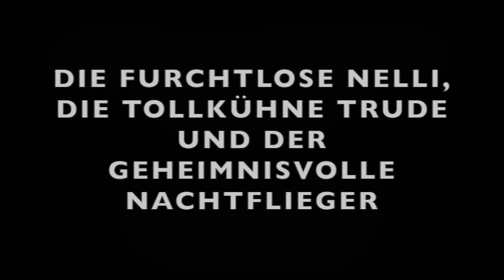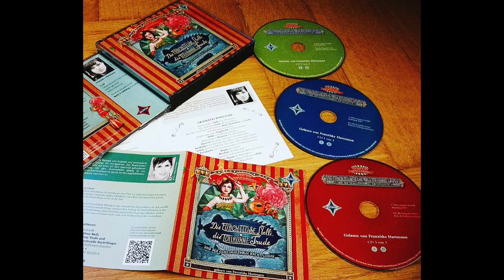Bestes Kinderhörbuch: Die furchtlose Nelli... - Hörprobe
Verena Reinhardt - Die furchtlose Nelli, die tollkühne Trude und der geheimnisvolle Nachtflieger

gelesen von Franziska Hartmann
ausgezeichnet als Bestes Kinderhörbuch des Jahres 2018 vom Deutschen Hörbuchpreis
3 CD, 230 Min.

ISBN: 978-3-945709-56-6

Buchausgabe erschienen bei Beltz & Gelberg. Covergestaltung Eva Schöffmann-Davidov

Ein Zirkus-Krimi voller Witz und Spannung

Die Haselmaus Nelli, Messerwerferin Trude und die illustre Truppe des Wanderzirkus Woimick haben keine Ahnung, warum der Kompass verrückt spielt und ihr Zeppelin ziellos im Nirgendwo treibt. Plötzlich werden alle Kunststücke der Artisten Wirklichkeit: die Jungfrau Hilde wird beinahe zersägt, Nelli um ein Haar aufgespießt ... Was steckt dahinter? Handelt es sich um einen Angriff der Nirgendwohner? Nelli und Trude versuchen, dem Geschehen auf den Grund zu gehen.

Mit Sinn für urkomische Situationen und skurrile Figuren gelesen von Franziska Hartmann (Sprecherin von Eleanor & Park, und Schlamm)